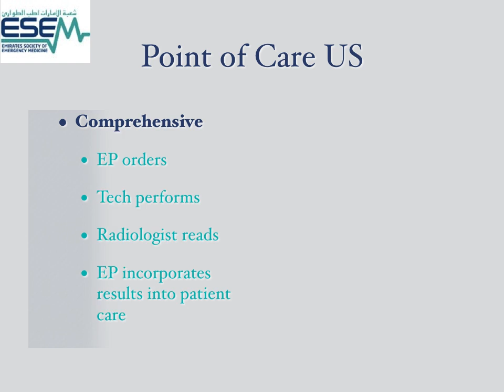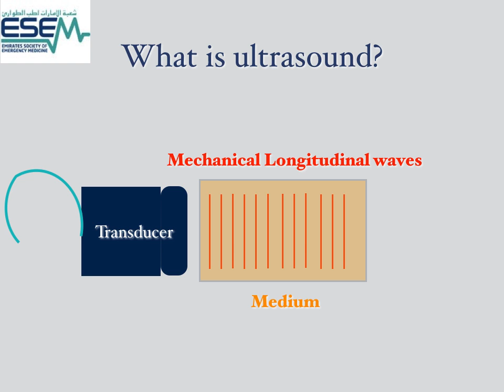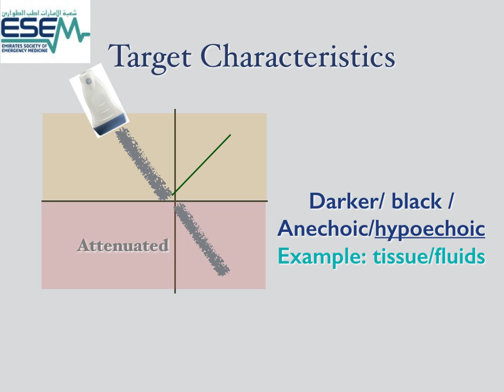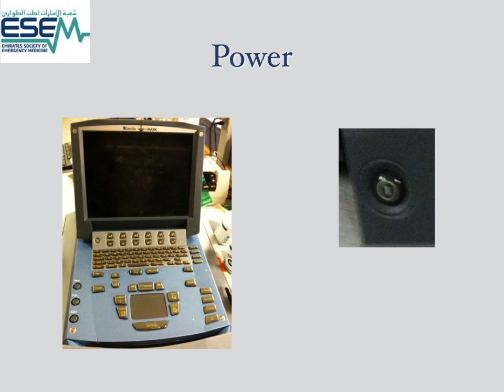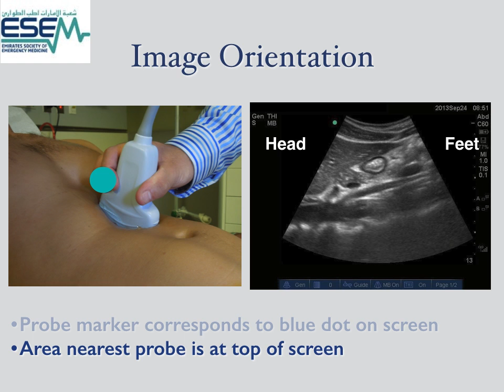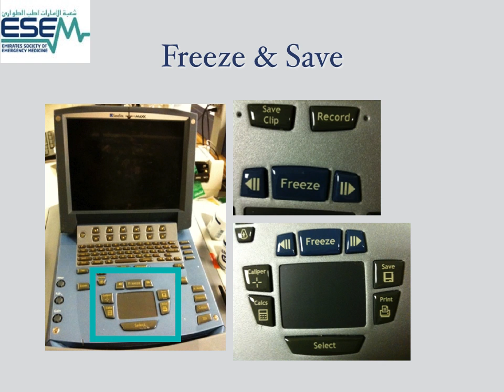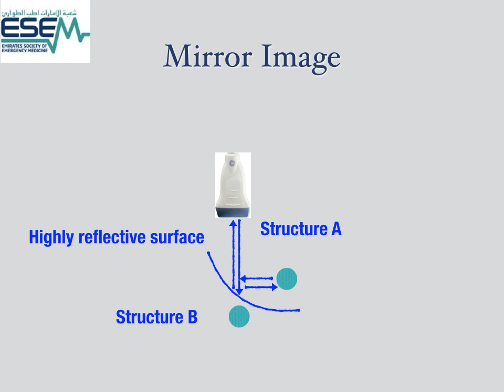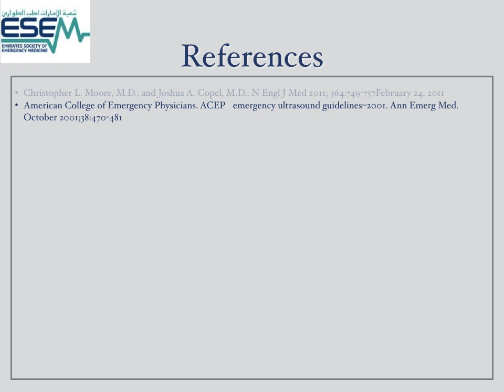ESEM 2015 US Course Introduction to POCUS